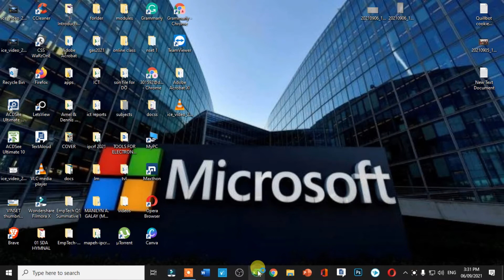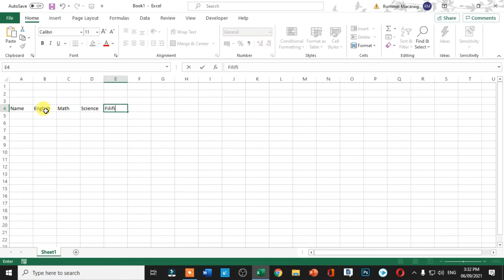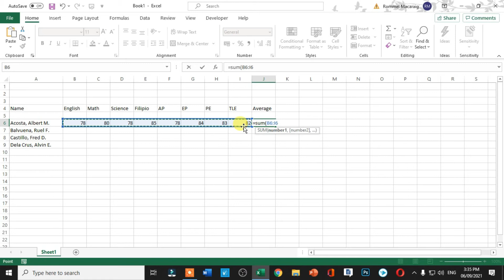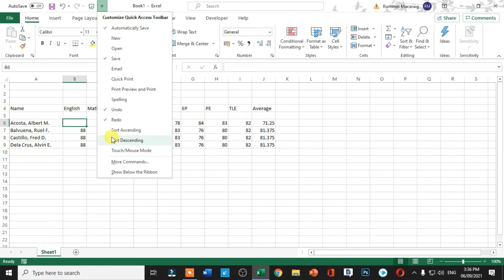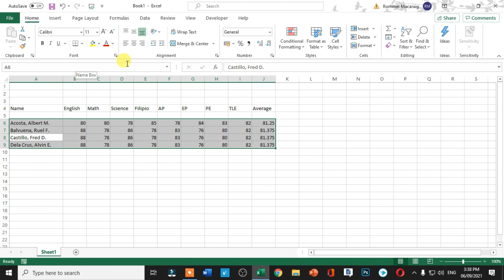Speak Cells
Let Excel speaks for you...